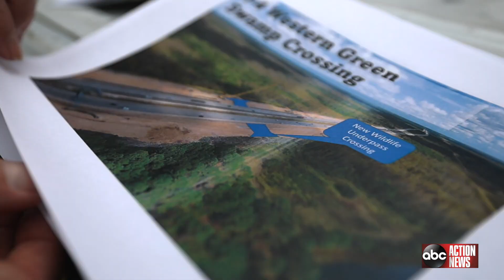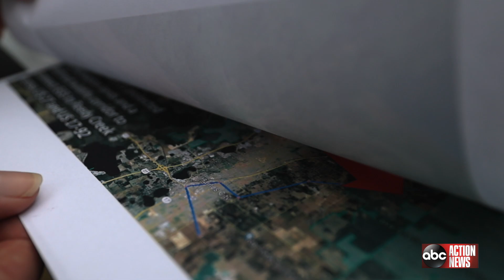I4 Wildlife Crossing near Orlando report from ABC Action News.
A great report by Mike Paluska from WFTS ABC Tampa on the new wildlife crossing going in under I4 near SR557.

Hear from Brent Setchell from FDOT and William Freund, president of the fStop Foundation.